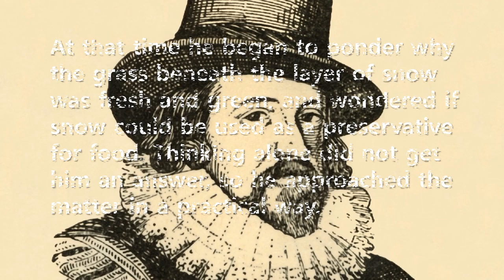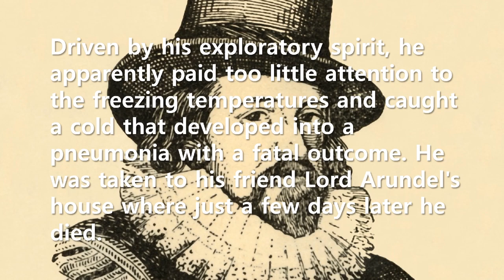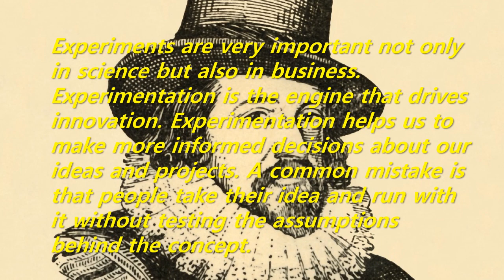Short Story: The odd chicken experiment that led to the death of a philosopher (Francis Bacon)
Francis Bacon, who is called the father of experiments, argued that scientific knowledge is obtained after making observations and then utilizing inductive reasoning to interpret the observations. Bacon also argued that controlled scientific experimentation is essential for understanding nature.
Experiments are very important not only in science but also in business. Experimentation is the engine that drives innovation. Experimentation helps us to make more informed decisions about our ideas and projects. A common mistake is that people take their idea and run with it without testing the assumptions behind the concept.